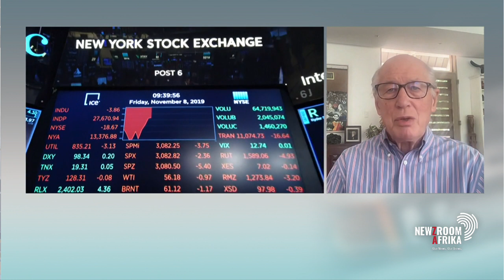'Yellen and Lavrov's SA trips not a race for Africa'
International relations expert Prof. John Stremlau says US Secretary of Treasury Janet Yellen's visit to South Africa after Russian Foreign Minister Sergey Lavrov's visit cannot be seen as a race for Africa.